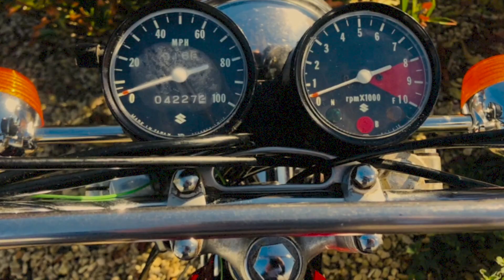SUZUKI TC 125cc '72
Jump onboard this little 2 stroke for a trip around my local town.
Felixstowe on the south Suffolk coast.

1972 Suzuki TC 125 Prospector.
I purchased her for a gift to myself for my 50th this year.
Being also 50 she has spent all her life in California USA apart from the last 2 or 3 when she was imported over.
In lovely condition and such a pleasure to ride.